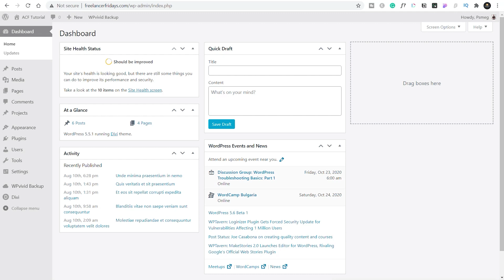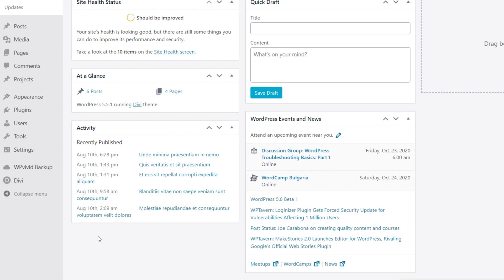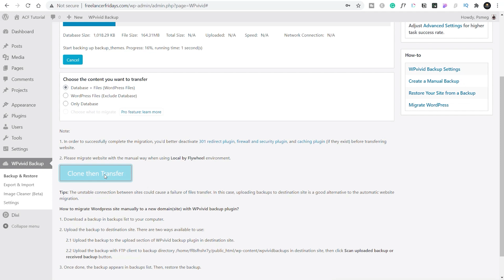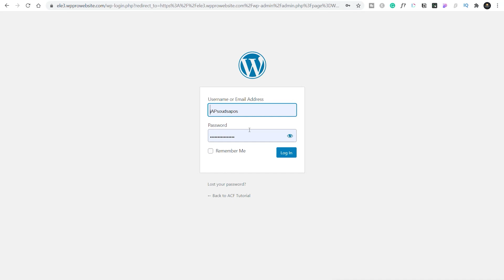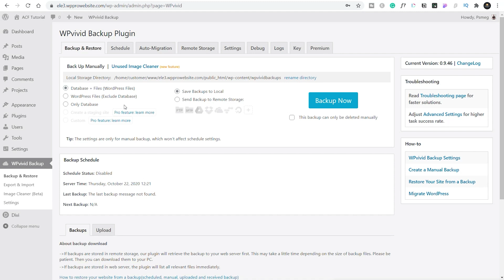WordPress Site Migration | Another Server in 4 Simple Steps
WordPress Site Migration Another Server can be pretty daunting, but with this 4 step process, you'll be done in no time - and it's FREE!

I'll show you in 4 easy to follow steps how to take your WordPress website from one hosting account to a completely new one. All you site files, pages, posts, images and everything else will be transferred for you.

No complex tools to learn, no download and uploading files. All done in your WordPress dashboard without any complex steps!

This easy and free WordPress site migration plugin takes care of the entire process!

► WORDPRESS PLUGINS ◄